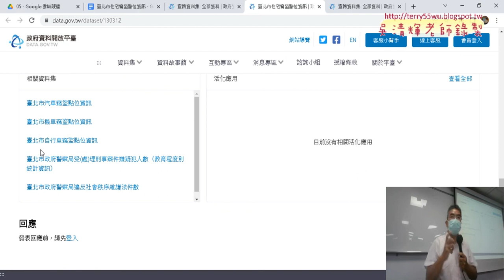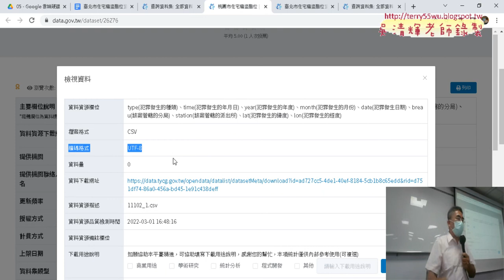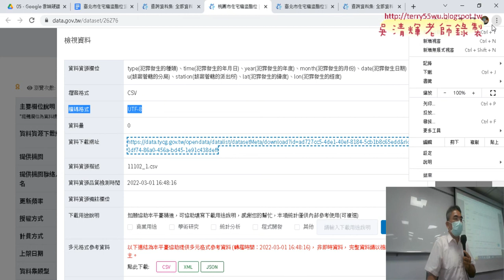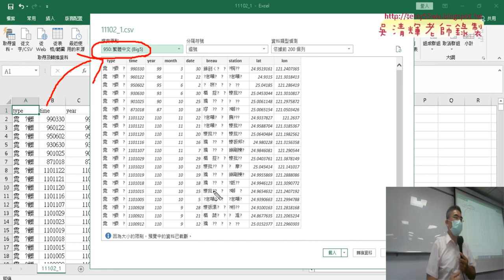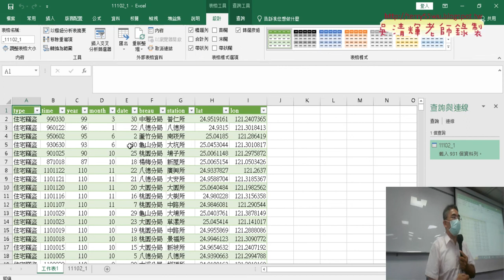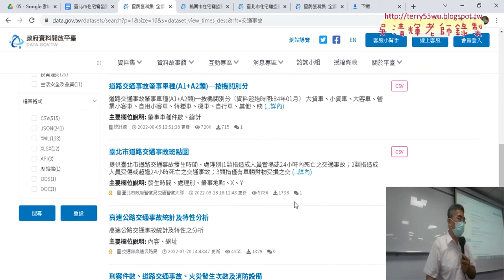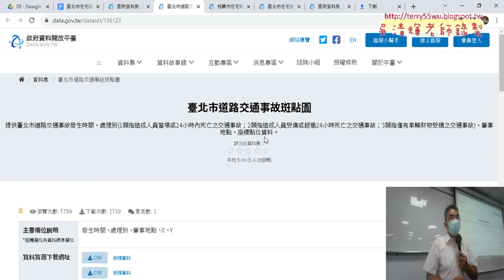05 開放資料亂碼問題